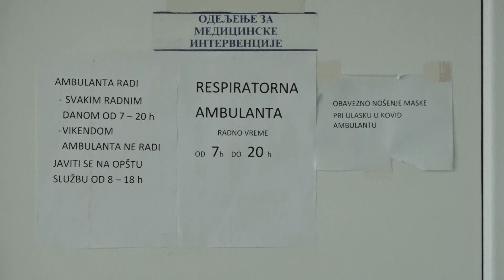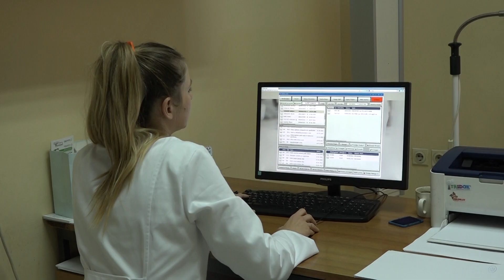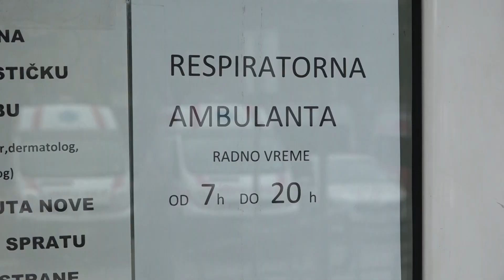Umesto Kovid ambulante, ambulanta za respiratorne infekcije